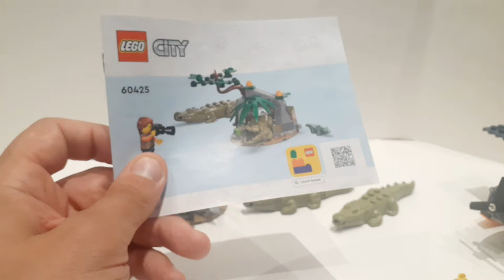Lego City Jungle Explorer Water Plane 60425 Review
A great affordable set with a solid airplane build and lots of crocodiles. Honestly, for $25 CAD / $20 USD, this unpretentious set has everything a kid would need. This was purchased at a local Walmart in Canada.